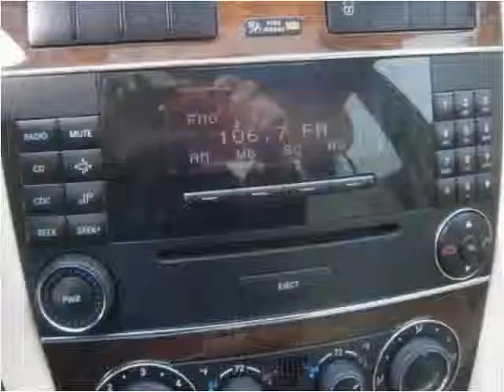2006 Mercedes-Benz C-Class Used Cars Longmont CO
This 2006 Mercedes-Benz C-Class is available from Longmont Auto Brokers.